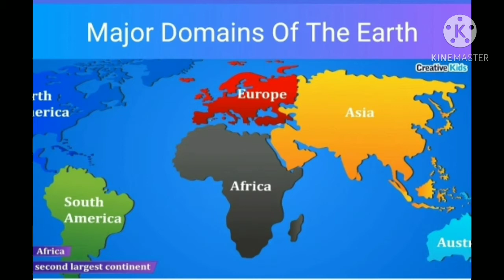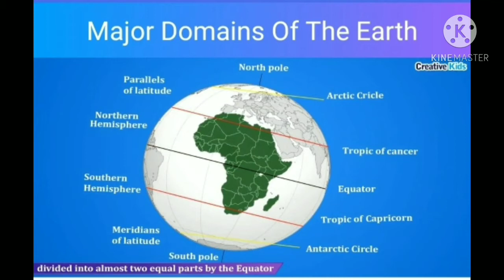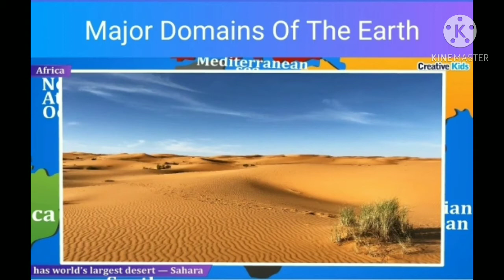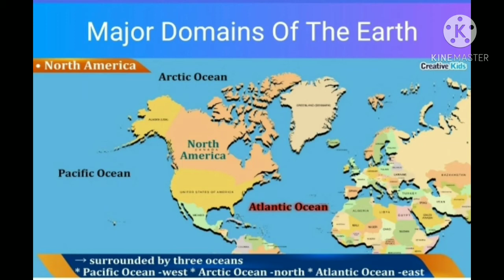Std:6 Geography L-5 Domains of the Earth.